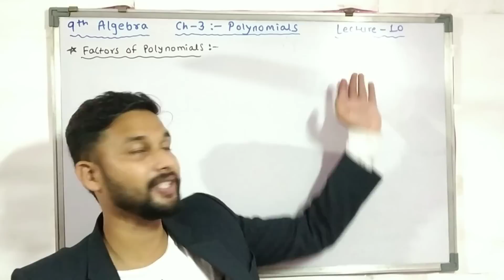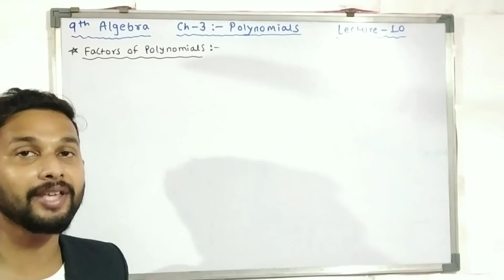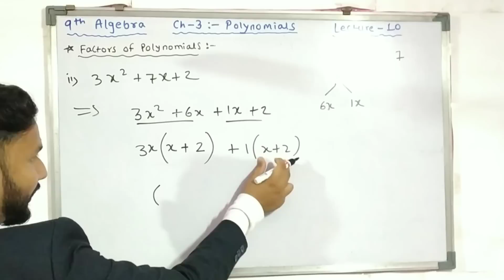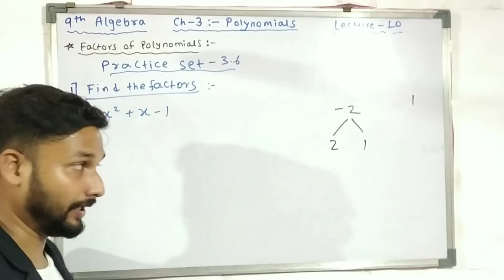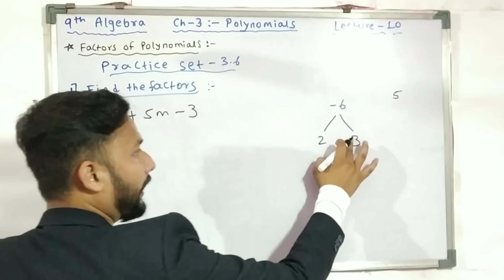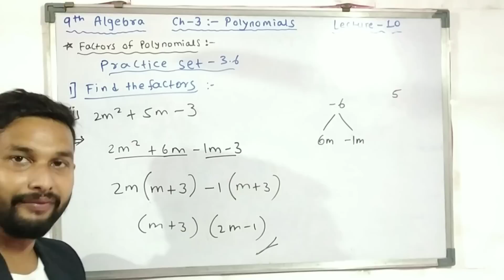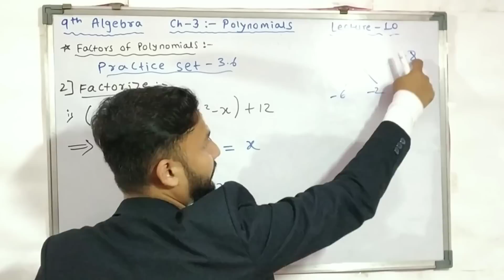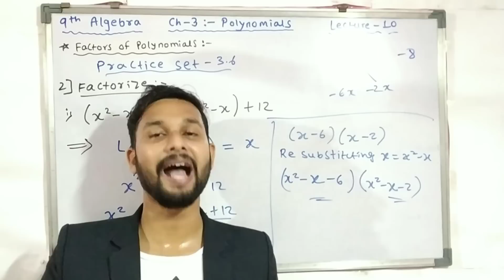9th Algebra | Chapter 3 Polynomials | Lecture 10 by Rahul Sir | Maharashtra board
Hi Everyone.
In this Video you will get the Lecture videos of 9th Algebra Chapter 3 Polynomials Lecture 10 by rahul sir maharashtra board.

Books :-
7 habits of highly effective people